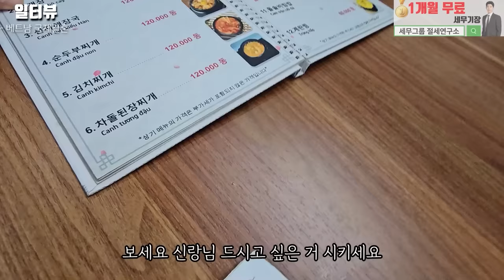전 재산과 함께 사라진 베트남 아내 혼자 남겨진 남편 (설특집 베트남 국제 결혼 6-10부 통합 본)(서울-은평-국제-19-0001)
✅▼국제결혼 상담신청하기▼

▶배너◀
* 상담신청
▶ 위치 : 서울시 강남구 강남대로 464 4층 423호